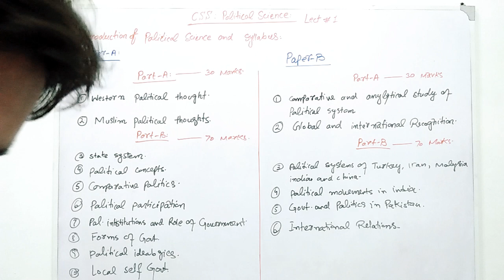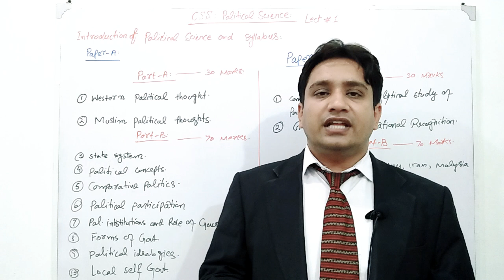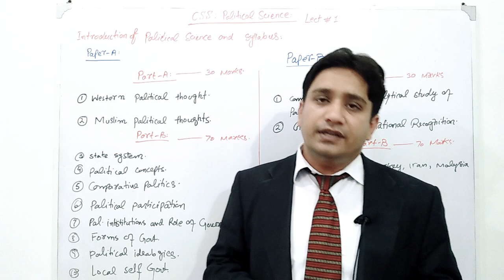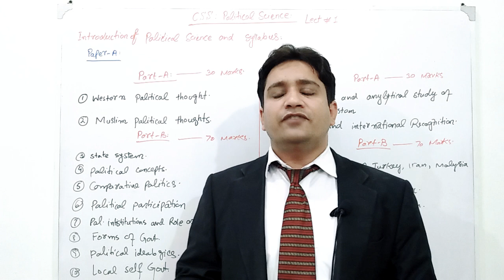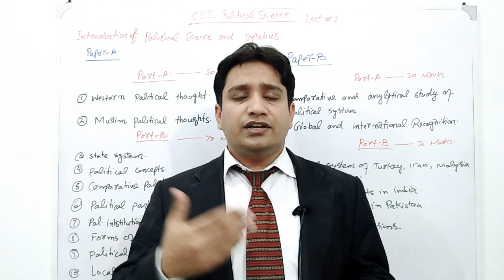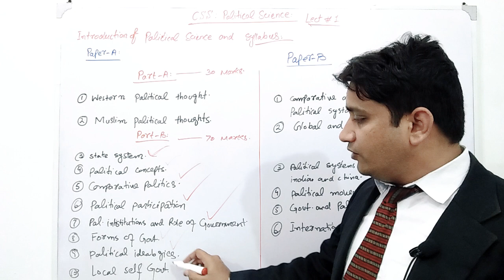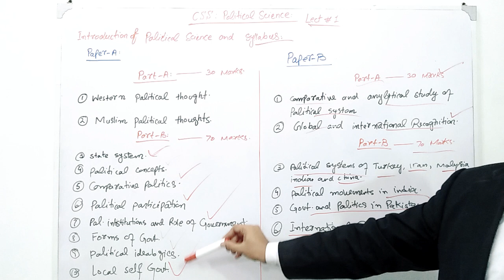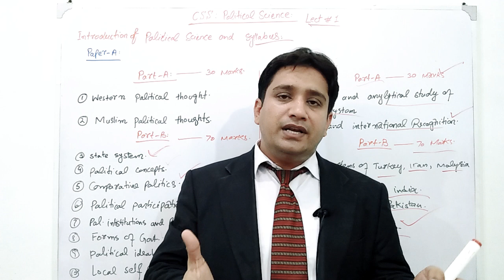Political Science Lecture-1 ll Learn Political Science from Basic Level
CSS/PMS#Political#Science